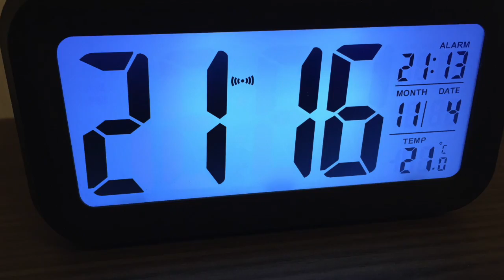Test AUDEW Radio Réveil Amazon // vendeur : Hits* // Vidéo by Kodar